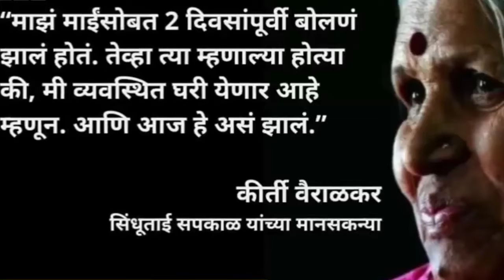सिंधुताई सपकाळ निधनापूर्वी त्यांच्या मानस कन्येला काय म्हणाल्या होत्या